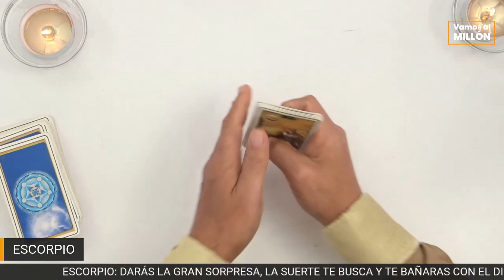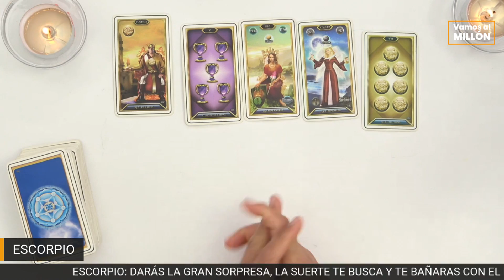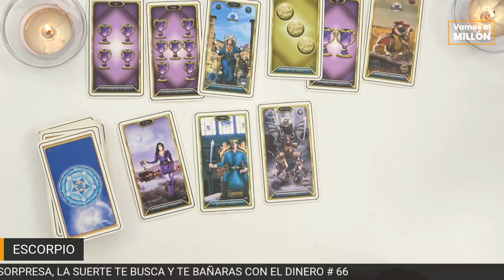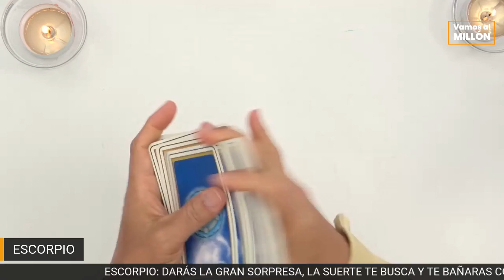ESCORPIO: DARÁS LA GRAN SORPRESA, LA SUERTE TE BUSCA Y TE BAÑARAS CON EL DINERO # 66